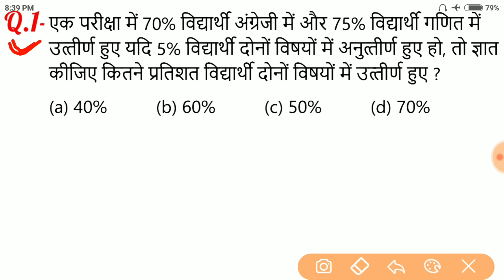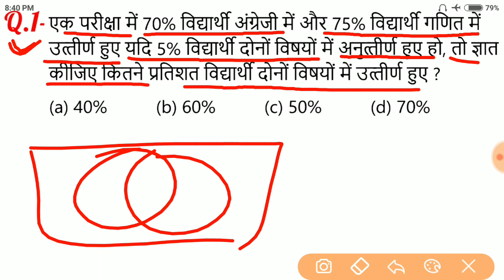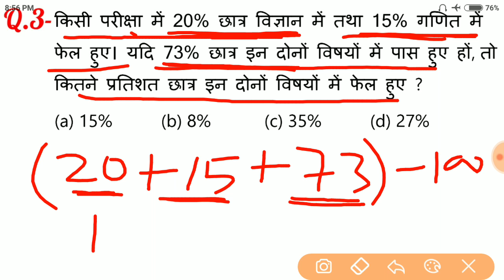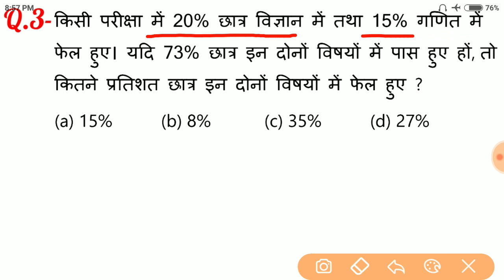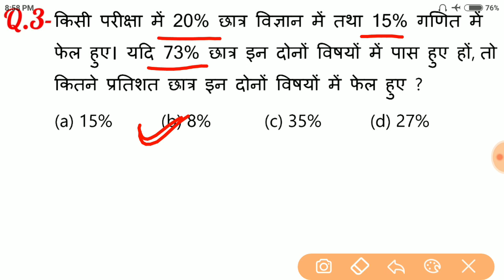Percentage के प्रश्नों को Solve करें बिना पेन उठाये | For - RPF, SSC, UP POLICE, BANK & all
इस Video में मैं Percentage के अति महत्वपूर्ण प्रश्नों को Solve करने के लिए आसान ट्रिक समझाया हुँ। जो  SSC, BANK, RAILWAY, UP SI, CHSL, MTS, BANK PO, CPO SI, RAILWAY GROUP D, SSC GD, RPF, UP POLICE और सभी परीक्षाओं के लिए बहुत ही महत्वपूर्ण है।

RAILWAY GROUP D RECRUITMENT 2018, GROUP D RECRUITMENT 2018, RAILWAY GROUP D BHARTI 2018, Railway Group D 62907 Vacancies 2018, Railway 2018, RRB, RRB Exam 2018, SSC exam 2018, BANK Vacancies 2019, exam 2019, RAILWAY exam 2018